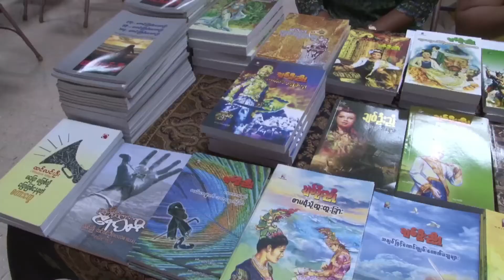Burmese Literature Talk in Maryland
ျပည္ပေရာက္ ျမန္မာေတြအေနနဲ႔ ျမန္မာစာေပ ယဥ္ေက်းမႈနဲ႔ အၿမဲထိေတြဆက္စပ္ႏိုုင္ဖိုု႔ စာေပေဟာေျပာပြဲေတြ အလ်ဥ္းသင့္သလိုု က်င္းပသြားမယ္လိုု႔ ေမရီလန္းျပည္နယ္က စာေပေဟာေျပာပြဲ စီစဥ္သူေတြကေျပာပါတယ္။ Rockville ၿမိဳ႔မွာက်င္းပတဲ့ စာေပေဟာေျပာပြဲမွာေတာ့ စာေရးဆရာခ်စ္ဦးညိဳ၊ဆရာ ထင္လင္းဦး (wisdom villa) နဲ႔ ဆရာမဂ်ဴးတိုု႔ ေဟာေျပာခဲ့ၾကပါတယ္။ ဒီစာေပေဟာေျပာပြဲအေၾကာင္း ကိုုေအာင္ေအာင္က ရိုုက္ကူးတင္ဆက္ထားပါတယ္။